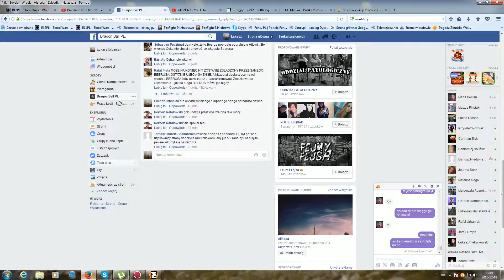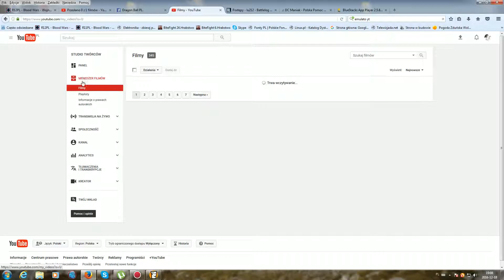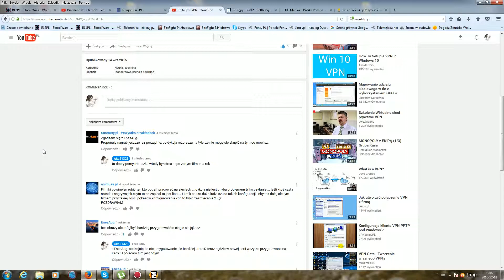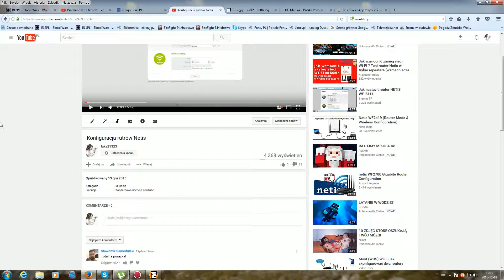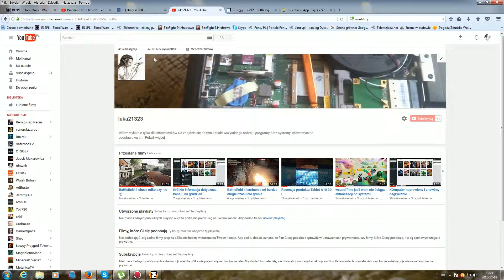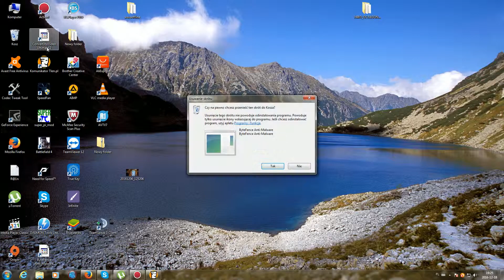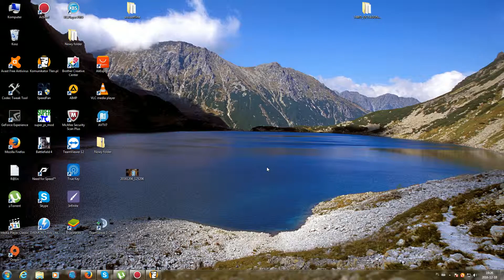heytowanie a kostrktowę przekonanie uztkownika ze zle nagrał film moje zdanie